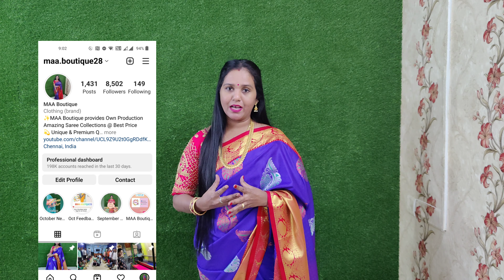🪔DIWALI Collections 🪔 Kanchipuram Silk Sarees l Tissue Bridal Sarees Whatsapp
Welcome to MAA Boutique

MAA Boutique provides best quality sarees @very best price.

Kindly click on the whatsapp link to place your order 😊

MAA Boutique provides you international shipping at affordable charges.